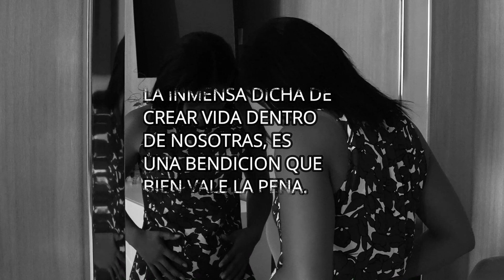Porque todos la dejaron tuvo al punto de tirarse al mar pero nunca imagino quien le salvaria la vida